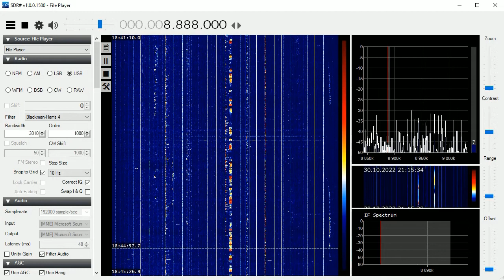27.08.2022 18:41UTC, [AIR,SW], Novosibirsk and Samara Volmets, 8888kHz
Equipment: Funcube Dongle PRO+ , 10-m wire.
Software for decoding: SDR#.